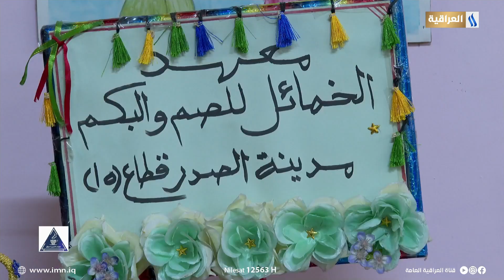ذكرى المصادقة على اتفاقية حقوق الطفل